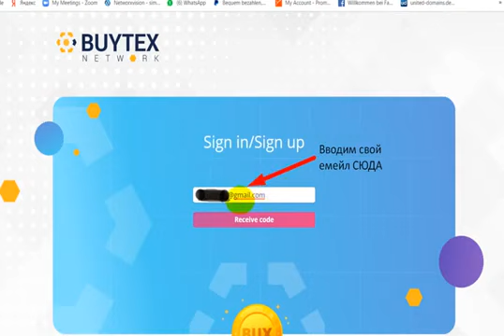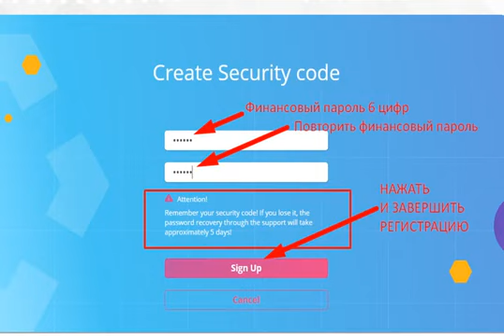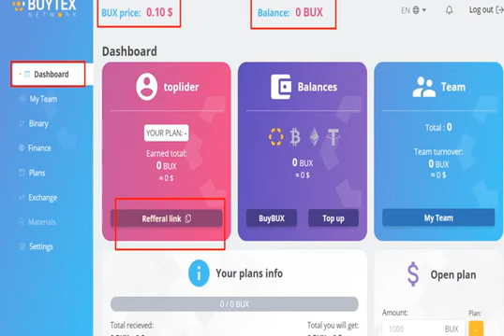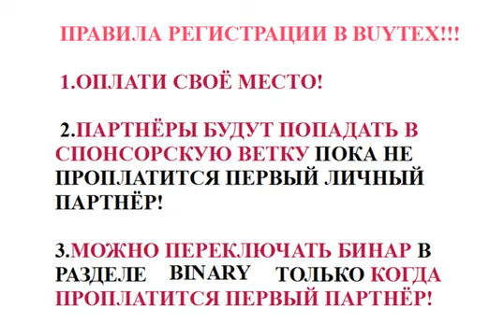Как зарегистрироваться в BUYTEX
Биржа Buytex – самое лучшее предложение на рынке инвестиций и криптовалют!  Стань одним из первых инвесторов в передовую технологию.
Минимальная инвестиция 50$ + от роста токена биржи! (на данный момент 1 токен = 0,10$)
Продвижение биржи позволяет зарабатывать тысячи долларов в день. Мгновенный вывод.
Бинарный маркетинг. Матчинг бонус. Реферальная программа для трейдеров.
☑ Проверка легитимности компании Адрес офиса: Harju maakond, Tallinn, Lasnamäe linnaosa, Peterburi tee 47, 11415